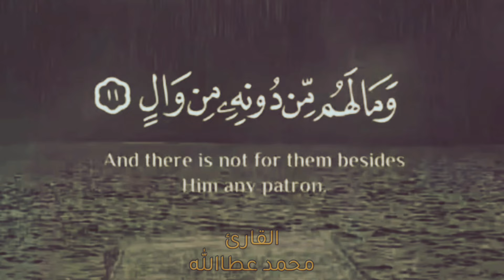إن الله لا يغير ما بقوم حتى يغيروا ما بأنفسهم | محمد عطاالله